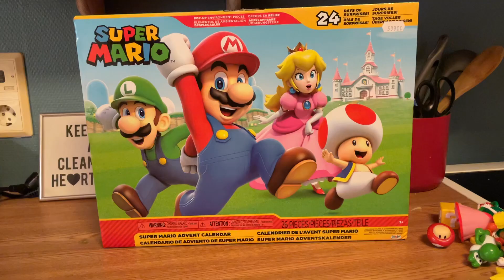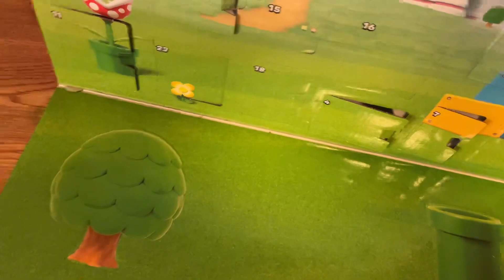Mario Advent Calendar - Day 14